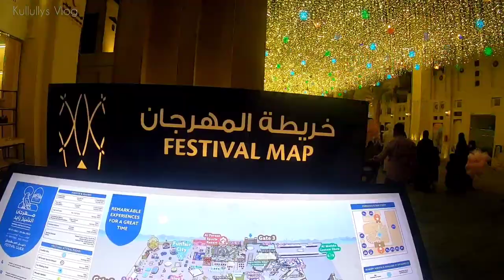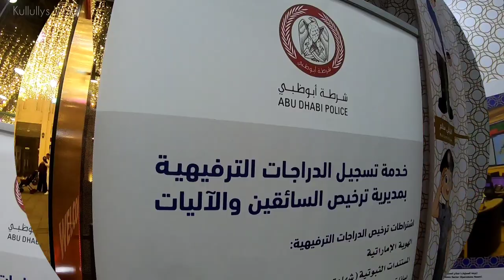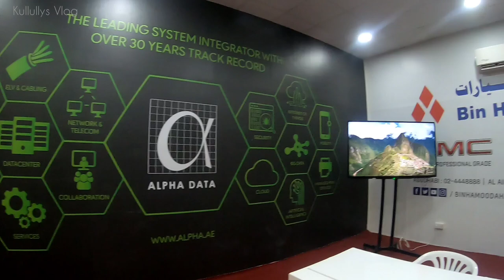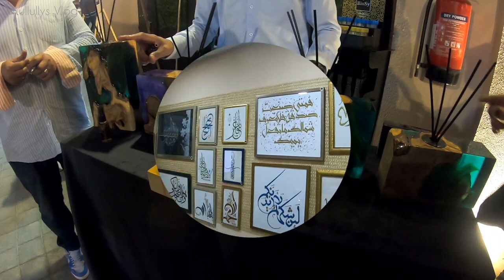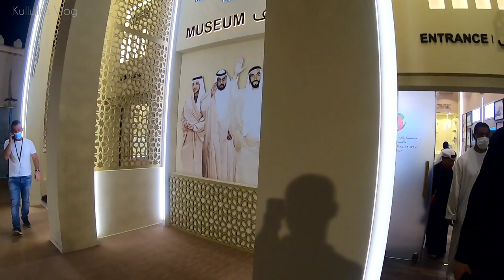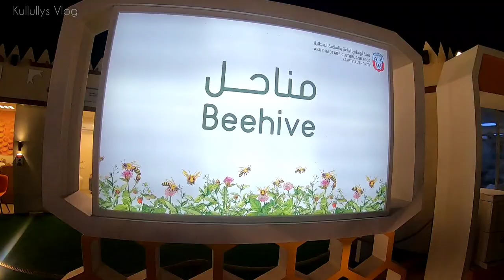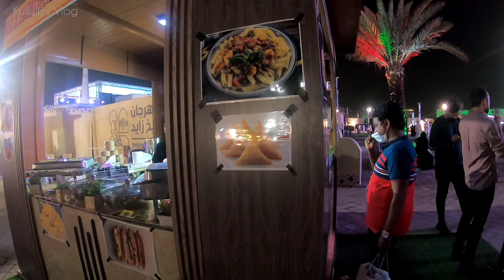Sheikh zayed Festival abudhabi 2021 al wathba heritage village || al wathba fireworks ABUDHABI UAE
sheikh zayed heritage Village || Al wathba || ABUDHABI UAE 🇦🇪

sheikh zayed heritage village Al wathba abudhabi 2021 festival || al wathba fireworks ABUDHABI UAE

al wathba festival abu dhabi, al wathba festival 2021
abu dhabi festival, abu dhabi festival 2021